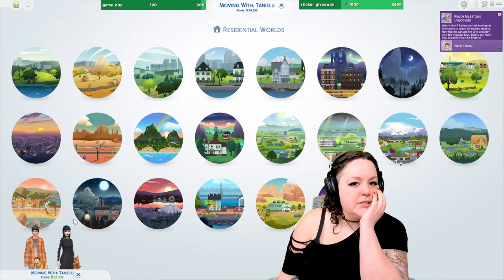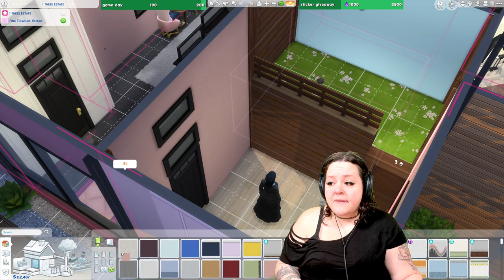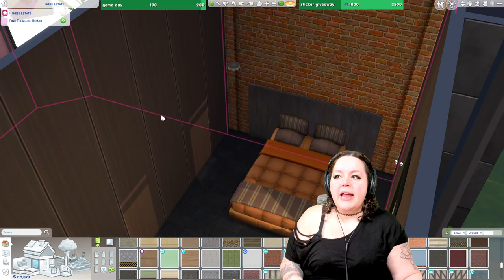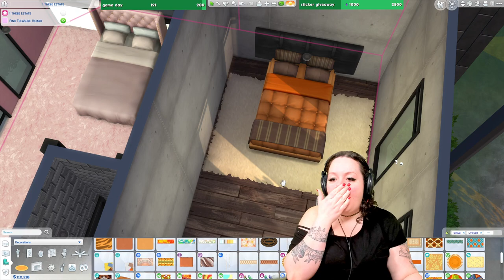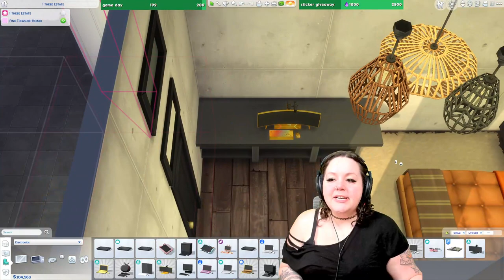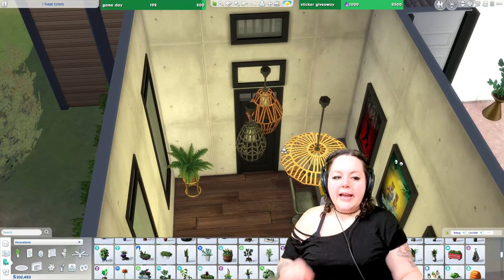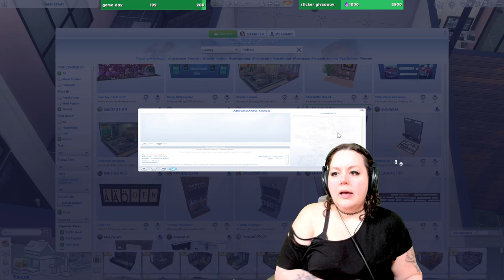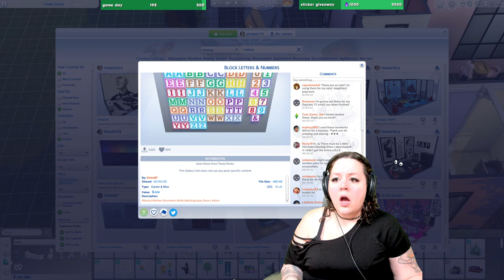Jellybean Legacy Challenge: Orange Generation Ep. 8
Follow Zef EVERYWHERE!
👉 Sims Gallery: zefrineTTV